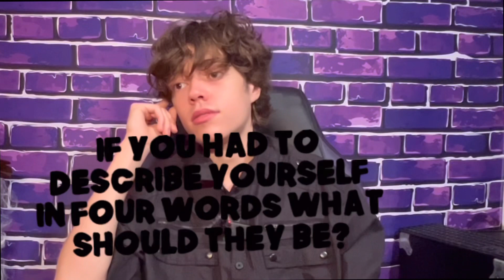Famous Birthdays Q & A with Landon Harvey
Viral Ventriloquist, Landon Harvey, shares his answers for Famous Birthdays.